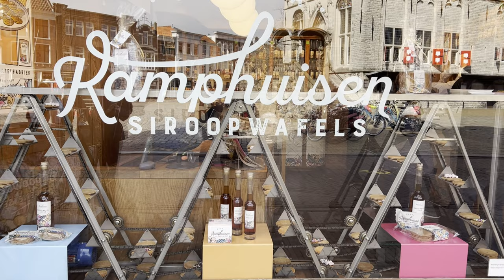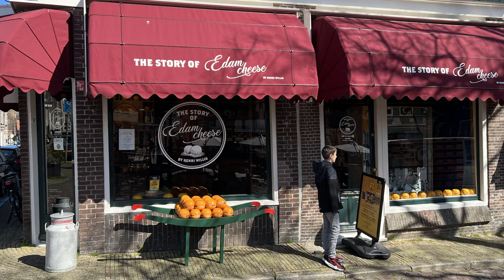Holandia (Niderlandy)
W filmie pokazujemy naszą podróż kamperem do Niderlandów. Skupiliśmy się na walorach przyrodniczych i tradycjach tego kraju. Odwiedziliśmy Bourtange, Texel, Zaanse Schans, Keukenhof, Kinderdijk, Delft, Marken, Edam, Volendam i Giethorn. Jedliśmy pyszny holenderski ser i stroopwafels, wchodziliśmy do wiatraków, spacerowaliśmy wśród kwiatowych pól, a przede wszystkim zrobiliśmy setki kilometrów na rowerach po wspaniałych niderlandzkich ścieżkach rowerowych.
"Correction: 20:19 Drewniak to po niderlandzku "klomp"